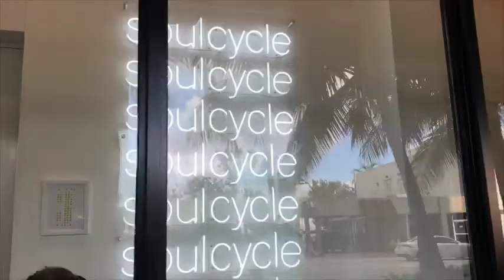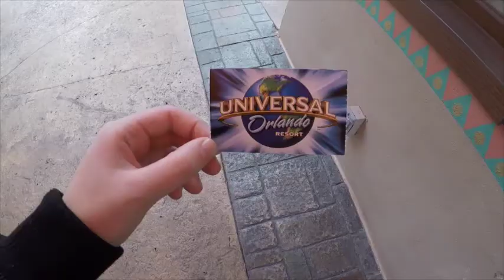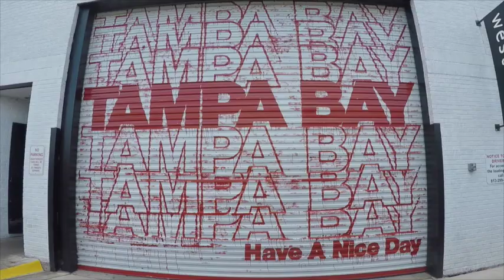Florida 2018: Miami, Orlando & Tampa (GoPro)